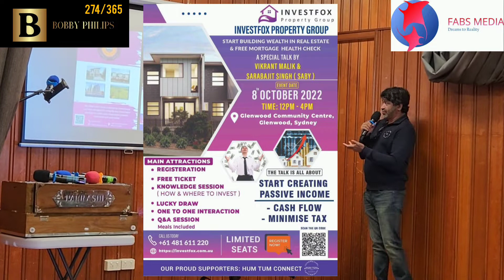274/365: Upcoming events in Sydney - INVESTFOX and BAPPI LAHRI Nite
FABS Media is a unique platform that collaborates with like minded groups to give platforms to upcoming talents.

let's join hands in support of both events.